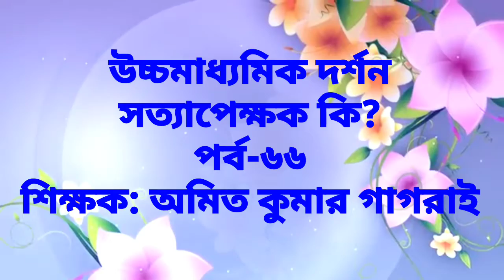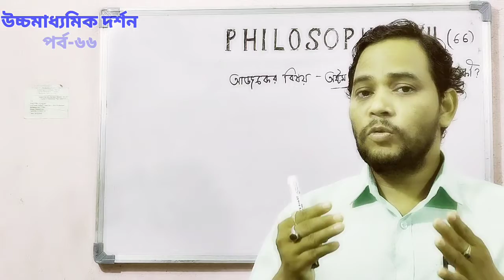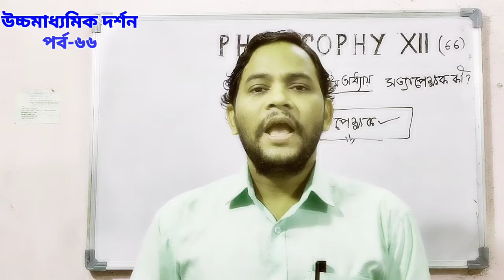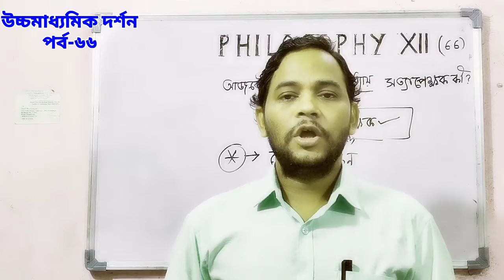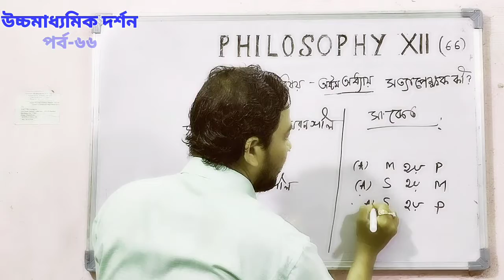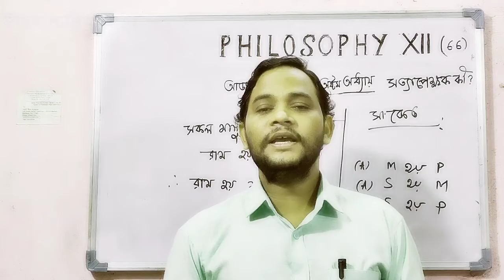HS Philosophy Logic class-12 পর্ব-৬৬ online class in Bengali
HS Philosophy logic class 12 online class in Bengali সত্যাপেক্ষক কি? সংকেত কি? অ্যারিস্টোটল এর সংকেত এর ব্যবহার।